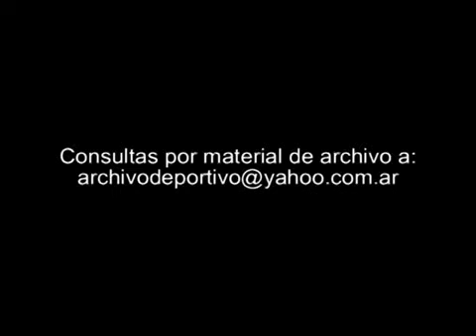Argentine President Carlos Menem speaks about anti-doping control to Maradona - 1994 FOOTAGE ARCHIVE